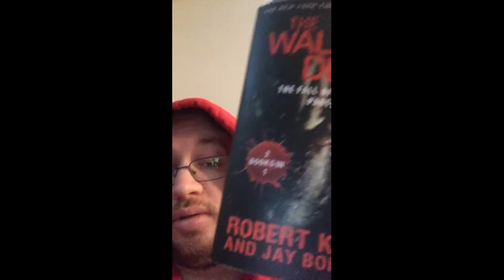Whats Happening This Week